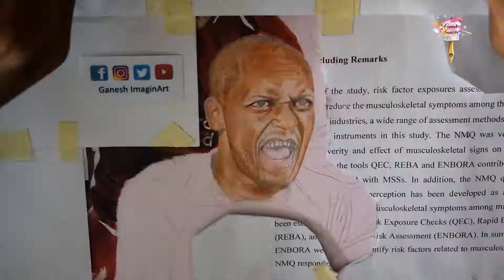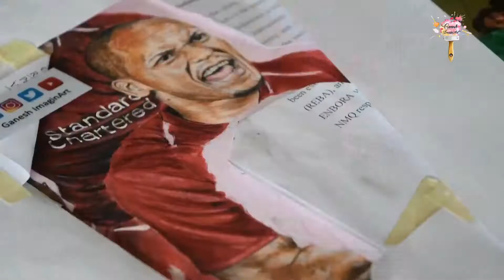Fabinho Painting (THE SIX)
A painting video dedicated to all football fans and art lovers, as well as for Liverpool FC fans.

Sound Track: Upbeat Vlog and Event Music by Infraction, Early Morning